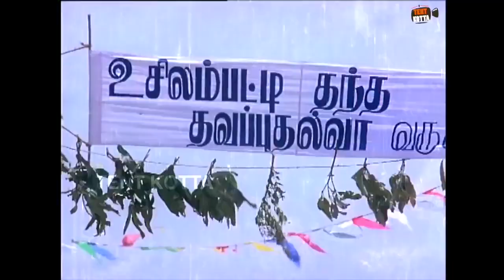இவங்களுக்கு எதுக்கு காது!!... ரெண்டையும் அறுத்துட்டா என்ன!! செவுடர்கள் காமெடி